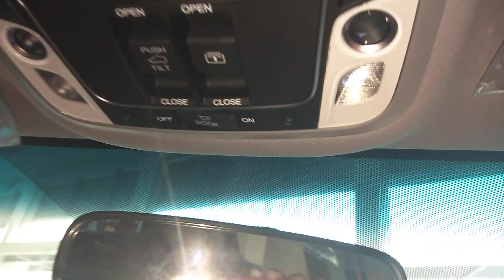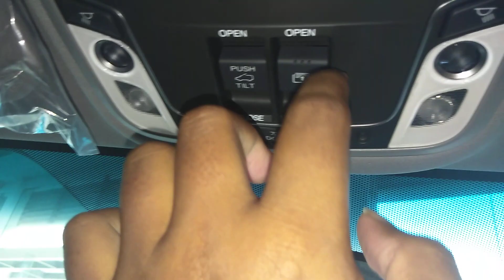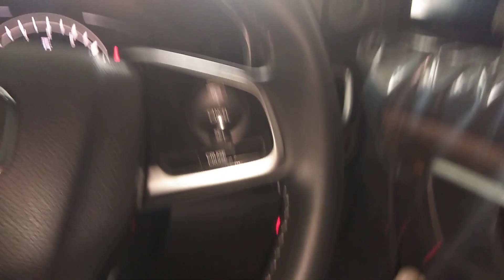Buka Sunroof Honda CRV Turbo Prestige